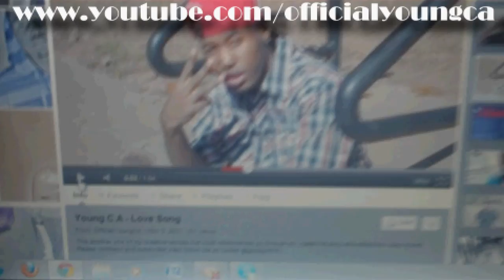Young C.A. - Micheal Jackson Tribute (Official Video)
A Epic & Classic video for the Late Great MJ R.I.P.